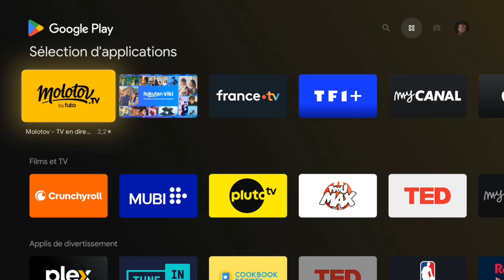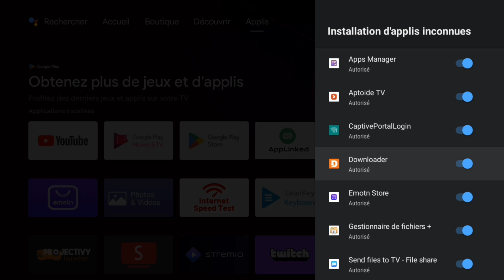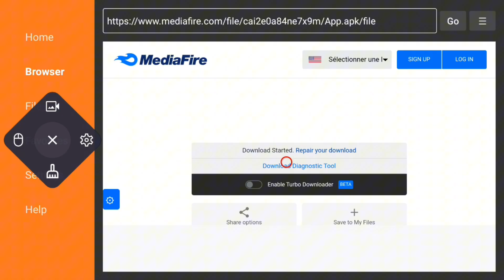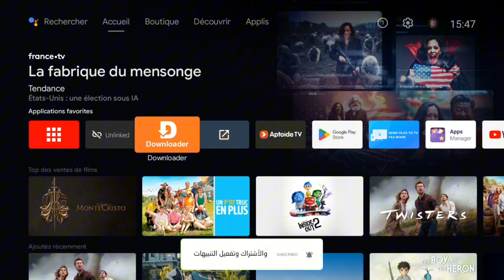Best Streaming App 2024 | أقوى تطبيق للفرجة خرافي!!🤩💪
هل تبحث عن الطريقة الأفضل لتحميل أفضل تطبيق على Android TV؟ 📺✨ في هذا الفيديو، سأشرح لك خطوة بخطوة كيفية تثبيت التطبيق بكل سهولة وسرعة! لا تفوت مشاهدة الفيديو واستمتع بتجربة رائعة على جهازك. 🎉

🎥🔥 تابع الفيديو الآن واكتشف الطريقة بنفسك!

تنبيه: جميع المعلومات المنشورة على القناة تهدف إلى نشر الوعي التقني وتمنع استخدامها بأي شكل من الأشكال بطريقة غير قانونية أو غير شرعية.

📢 تحذير:
في WorldAndroidTv، نعطي الأولوية لفهمك وسلامتك.
مقاطع الفيديو الخاصة بنا تم إنشاؤها لأغراض تعليمية وترفيهية فقط.
نحن لسنا مستشارين ماليين، ومحتوانا لا يجب أن يُعتبر نصيحة مالية.
نحن لا نمتلك أو نستضيف أي محتوى، ودروسنا مخصصة للأغراض التعليمية فقط.
تختلف قوانين البث حسب الموقع، لذا تأكد من معرفة
والالتزام بالتشريعات المحلية لتجنب أي مشكلات قانونية.
نحن لا نتحمل أي مسؤولية عن أي مشكلات قانونية أو تقنية أو أي مشكلات أخرى قد تنشأ عند اتباع دروسنا. الرجاء المتابعة على مسؤوليتك الخاصة.

نحن نحترم قوانين حقوق النشر ونعمل ضمن حدودها: وفقًا للمادة 107 من قانون حقوق النشر لعام 1976، يسمح لنا بالاستخدام العادل للمواد المحمية بحقوق النشر لأغراض مثل النقد والتعليقات، والتقارير الإخبارية، والتعليم، والمنح الدراسية والبحث.